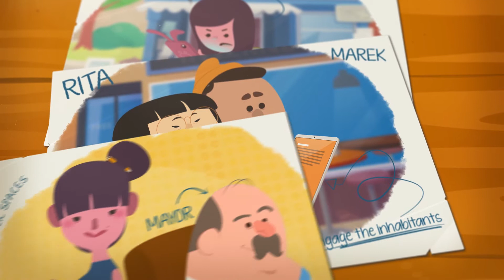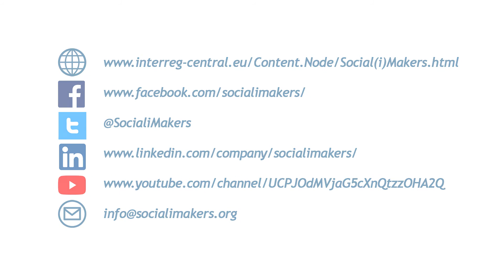MOOC Intro Module 3: Technology for Social Innovation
The Social Innovation Academy is a free online course on social innovation.